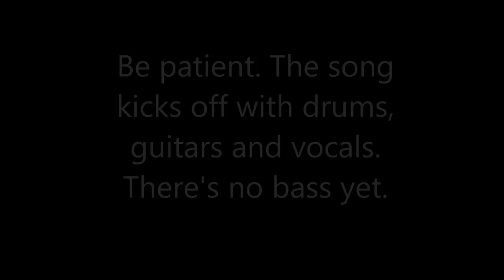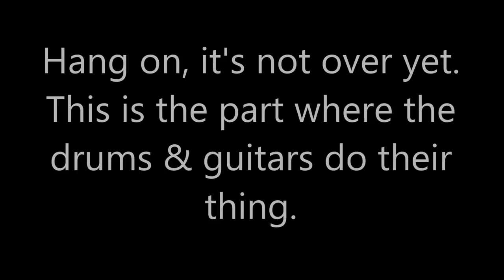"In A Big Country" - Tony Butler's isolated bass track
Tony Butler's isolated bass track from the song "In A Big Country". Be aware that there are moments of silence where the bass is not playing.

For more Big Country information, please listen to the Big Country podcast "The Great Divide"